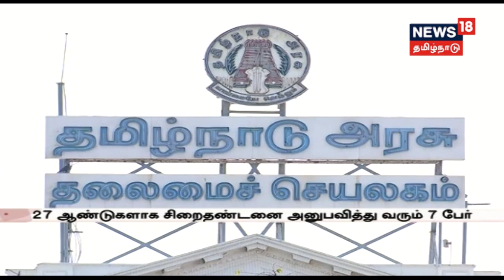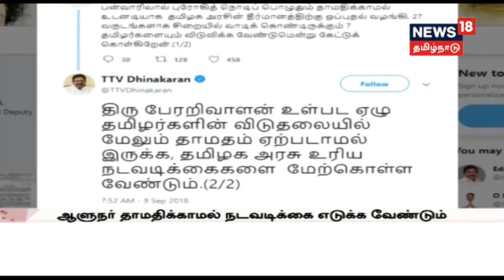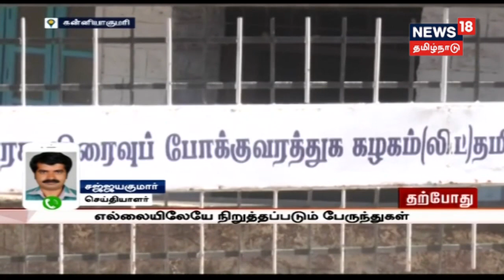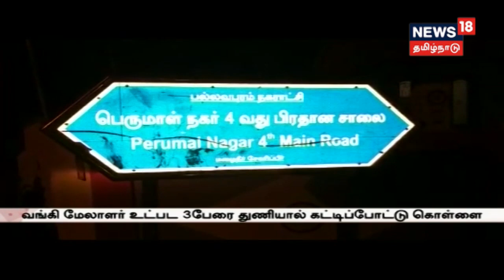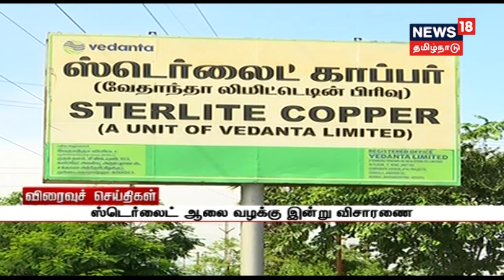பேரறிவாளன் உள்ளிட்ட 7 பேரின் விடுதலை தவறான முன்னுதாரணமாகிவிடும் - திருநாவுக்கரசர்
முன்னாள் பிரதமர் ராஜிவ்_காந்தி கொலை வழக்கில் 28 ஆண்டுகாலமாக சிறைவாசம் அனுபவித்து வரும் பேரறிவாளன் உள்ளிட்ட 7 பேரின் விடுதலை என்பது எதிர்காலத்தில் ஒரு தவறான முன்னுதாரணமாக மாறிவிடும் என தமிழக காங்கிரஸ் தலைவர் திருநாவுக்கரசர் தெரிவித்துள்ளார்